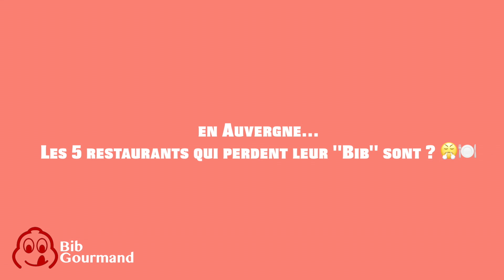Bib Gourmands 2018 en 30 secondes